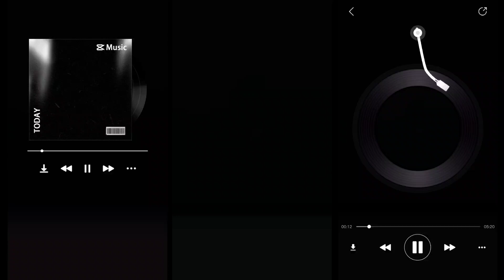HAYEE 🤤🥱 4K HD EDIT ✔💥 { XML & CLIPS } #026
how to format xml

what is xml xml for beginners

xml tutorial

free fire xmi free fire trending lobby edit

free fire whatsapp status shorts free fire status

ff trend rockstargaming tr raja xmlff

trend ff

free fire shorts free fire trending short edit. ​

xyzffeditz xml free fire free fire lobby xms!

preset ff

new trend

free fire loboy edit

pushpa

ff edit

xml file

freefire

alightmotion technical raja free fire preset alight motion xml illegal moon

free fire short video. free fire edit free fire lobby edit song

xml​ free fire short edit song ​ free fire video free fire short edit

fnse fire trending lobby nit song

free fire lobby edit status

ag live free fire short edit song status free fire trending lobby status daisy

xml edit

antique gamer live

free fire shot odit song status edit xml free fire trending edit status

free fire shorts xml

free fire short lobby song edit

freefire tending lobby song edit

free fire shot song edit

free fire short song

free fire shorts tutorial

If edil xml freefireslowmovideo freefiretransactionvideo. freefiretransaction

harmanebabaremix harmanevideosong firefairygaming presentalightmotionflvideo

presentalightmotiontf

jedagjedugviralvideo

jedagjedugviral

freefiretransformationvideo

freefiretransformation garensfreefire. fire

free

over 4-20 min

20min

ff funny

recently uploaded.

tutorial

editing

leg 444

virul virul video new shorts

garene free fire

free fire live free fire new video suman edit

basi f

free fire grandmaster player my id request.

road to grandmaster in grandmaster!!

xyzffeditz status xyzffeditz editing trendxmivideo newtrendxml

love status

how to edit xyzffeditz how to edit like xyzffeditz freefresayristatus

freefireseyn30secondvideo

xml present alight mation

preset

free fire background change.

editing video free fire editing viden background change

editing

freefireheadshort

red trend glow

glow xml

virul xml

guru randhava new song

fxml

fftrend video ff trending short ff trending short sang bf xxn short

ff xml trend If xml alight mation ff xml newvideo

ff 3layer

tik tok freefire hale waves remix new emote short new emote new

miliar 52 vs white444 wtf white444 in training melhore jugador de free fire. glass animals heat waves lyrics heat waves free fire

heat waves xyzffeditz

glass animals

heat waves

Your Quarries ✨💫

status video free fire loud garen free fire

free fire trend pushpa lobby edit

free fire pushpa lobby edit

panda desiigner

jedagjedag

free fire short edit tutorial

solo vs squad free fire op booyah free fire fire

factory king of free solo vs squad short video free fire free fire attitude whatsapp status free fire grenade king

xyz ff editz

free fire short tiklak video jhonny gaming channel pages

suggestion on youtube page suggestion

how to make xml video ff

xml video

garning

velocity ff freefire velocity editing how to edit in capcut

kayang edits suman edits. alif ff aarav mehta

naruto ff

exam !!

tn tapas

tralone

preseill

alightmotion edit alightmotion preset sad status whatsapp freefire edit status

freefue edit videns

freefire edit

savage love

ff

aarav meta

short

alone boy

broken heart

attitude shayri song video

intagram trending reels video how to ff trend video

viral short video short youtude youtude short

free fire ff trend video

free fire sad song status video

free fire new whatsapp status video

viral video

shinchan

alight motion free fire xml

free fire xml video

rks ff 30k 1Ddayschallenge

shinchan trend

prince 44

broken

pushpa trend:

ff dheeru gaming

ff funny tik tok video new trending free fire shorts ff funny video in 2021. oggy dance

shorts free fire opgy trend velocity edit

gyan gaming

total gaming

if edittoutorial

how to editalight motion. freefire preset alight motion edit

                                     -x-